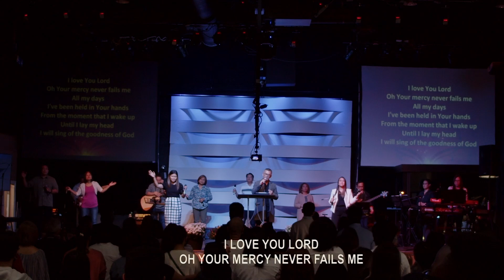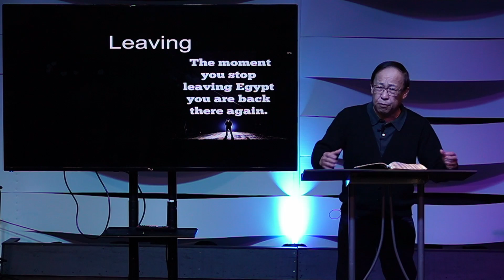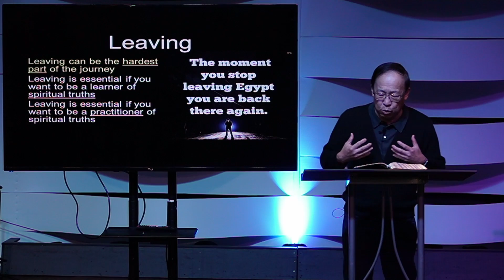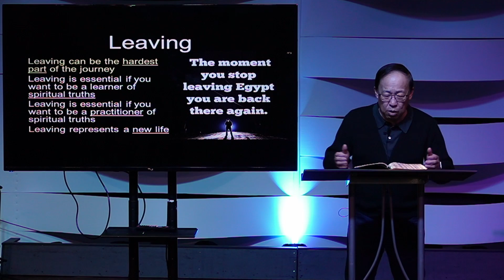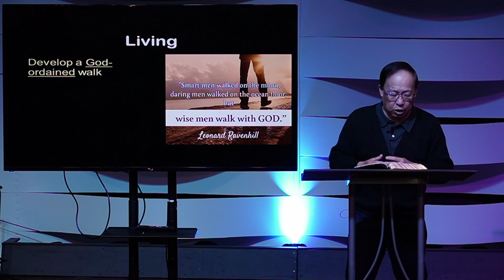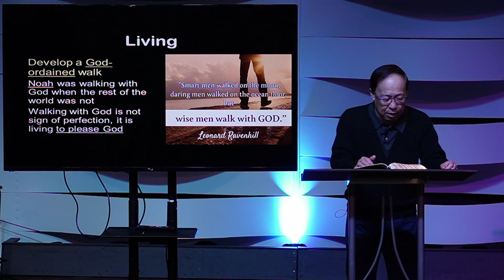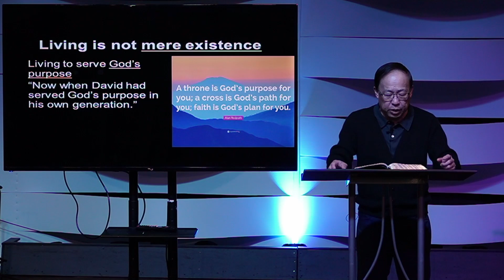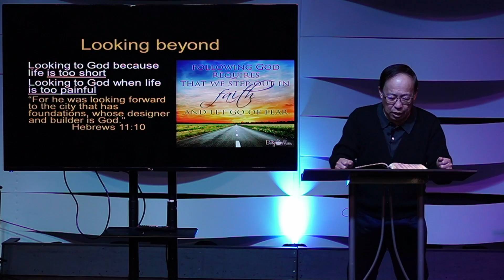My Faith Journey Part 3 Pilgrimage of Faith - October 23 Online Service